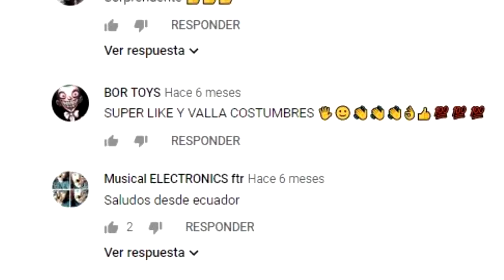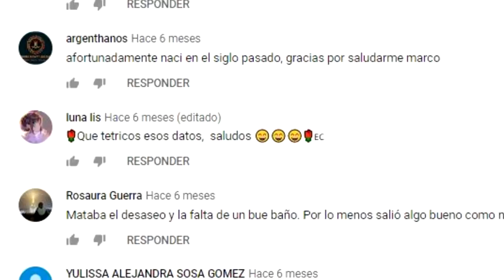NO LO PODRÁS CREER, ANIMALES ARRESTADOS POR COMETER “DELITOS”